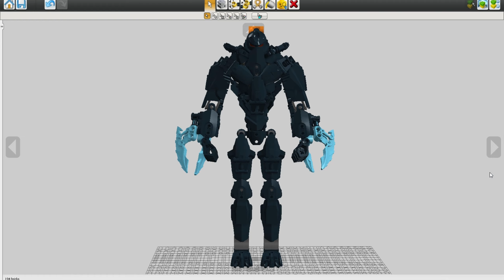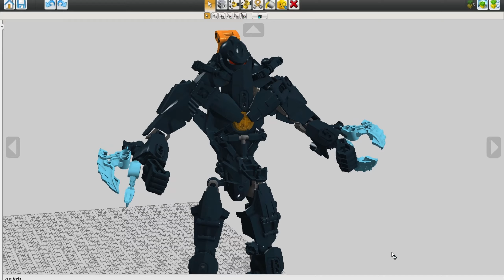Lego Killer Instinct Fulgore + Kilgore ultrabuild